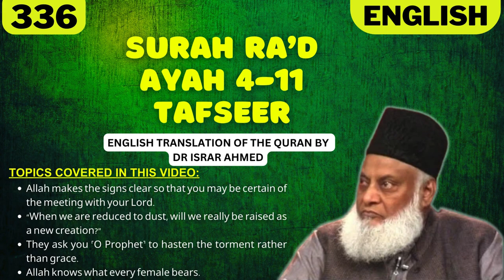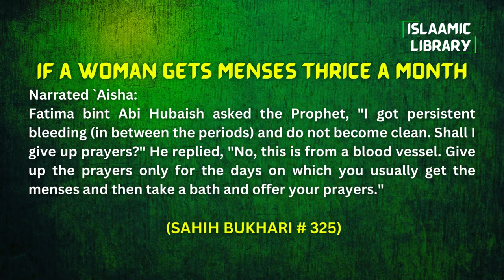Surah Ra'd Ayah 4-11 Tafseer in English by Dr Israr Ahmed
Bayan ul Huda, Surah Ra'd Ayah 4-11 Tafseer in English by Dr Israr Ahmed

TOPICS COVERED IN THIS VIDEO:
1. Allah makes the signs clear so that you may be certain of the meeting with your Lord.
2. “When we are reduced to dust, will we really be raised as a new creation?”
3. They ask you ˹O Prophet˺ to hasten the torment rather than grace.
4. Allah knows what every female bears.

Narrated `Aisha:
Fatima bint Abi Hubaish asked the Prophet, "I got persistent bleeding (in between the periods) and do not become clean. Shall I give up prayers?" He replied, "No, this is from a blood vessel. Give up the prayers only for the days on which you usually get the menses and then take a bath and offer your prayers."

IMPORTANT LINKS:
1) ISLAM360 (Best Quran & Hadith search engine app):
2) AL HIDAAYAH (Best platform to Learn Islam & comparative religion, Seerah, Fiqh, Salah, Zakah, Major sins and much more from world's best orators)
4) Quran.com (Quran translation and Tafsir in any language you wish)